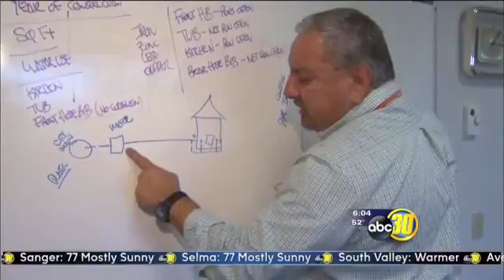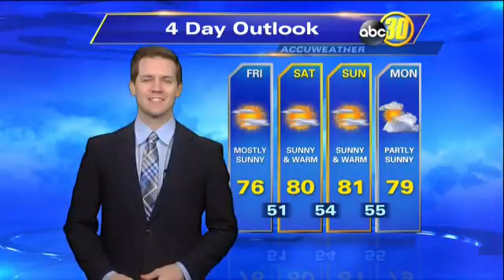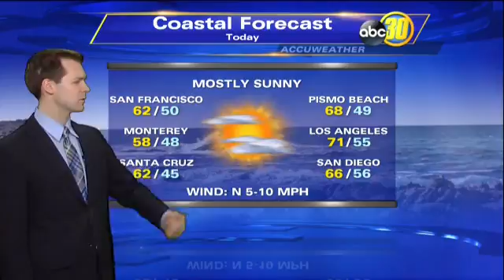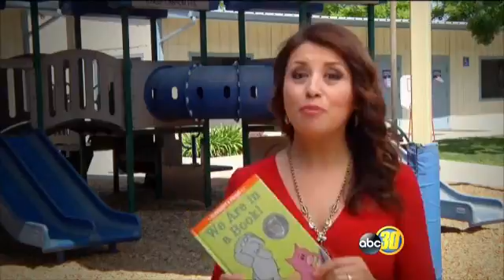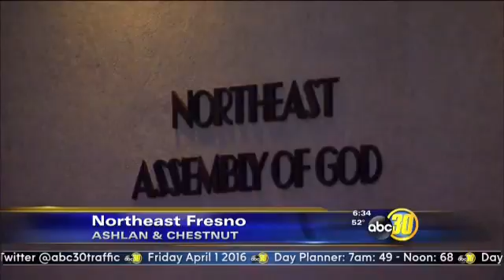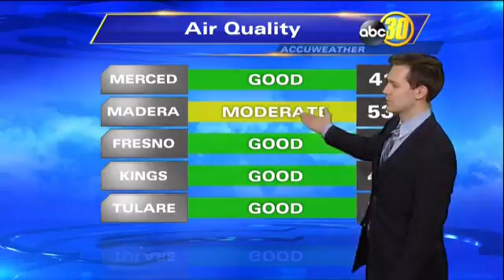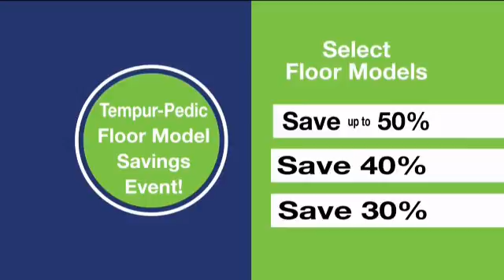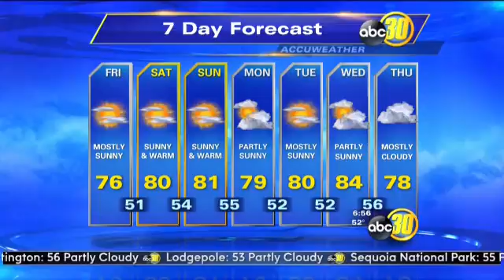ABC30 Action News AM Live 6am 4.1.16 - Produced by Wes Severson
Newscast Produced by Wes Severson for KFSN abc30 Action News in Fresno on 4.1.16